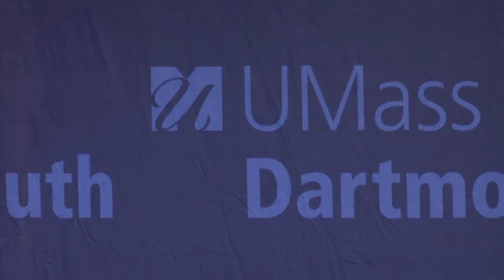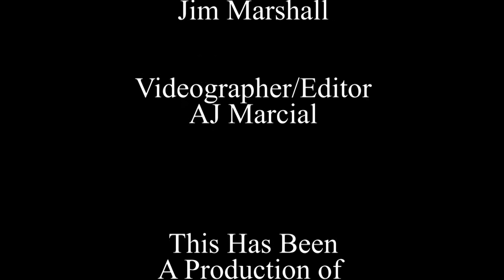umass D blue economy meeting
MA Housing and Economic Development office announces $300K state investment in South Coast Blue Economy Corridor Initiative.  October 22nd, 2018.